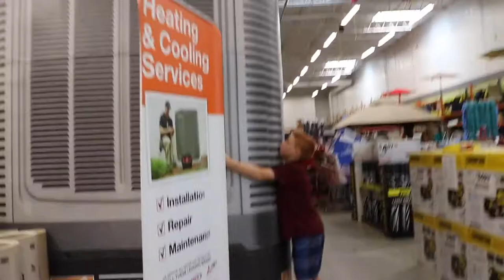Lawn Mower Exploding to New Mower Vlog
The lawn mower exploded after Jim mowed the grass. No one was hurt but the lawn mower was totaled. We then proceeded to go out and find a new lawn mower to replace it.

Favorite Things in this Vlog:

Theresa’s Shady Rays aviator polarized glasses

This is the Equipment that we film with:

The Canon Camera we shoot

Macbook Pro- iMovie software and notebook computer

episode 91